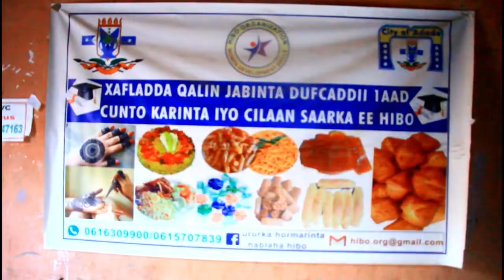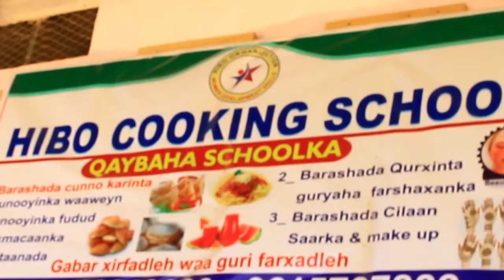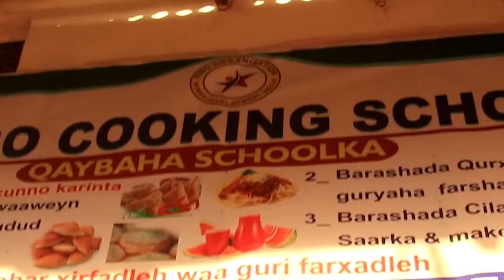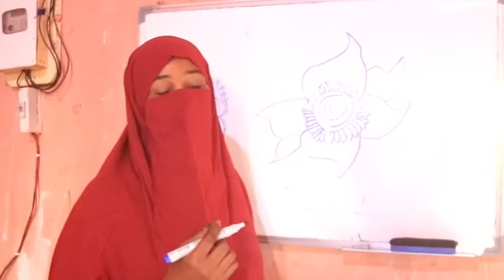Warbixin Xirfadaha Haween ee Degmada Cadaado Kobac sameynaysa warbixin fatxi shariif maxamood